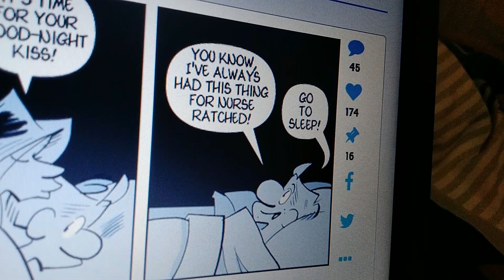William's Funnies 3 February 1st, 2023